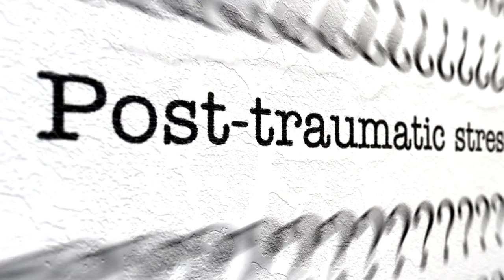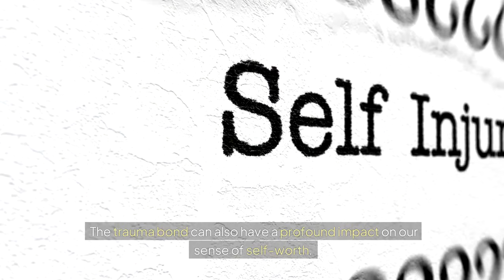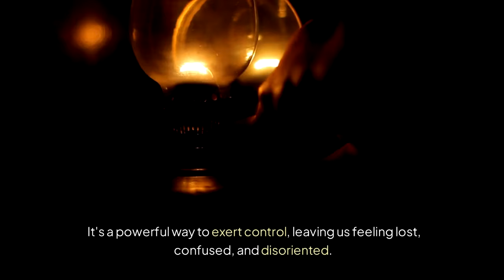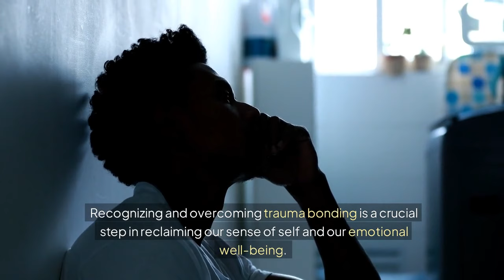Narcissistic Abuse: The Liberation You Deserve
Welcome to the Stylin' Spirit channel! In this empowering video, we delve into the concept of the trauma bond and how to break free from the cycle of narcissistic abuse. Learn about the signs of a toxic relationship, the psychological effects of the trauma bond, and practical steps to liberate yourself and reclaim your power. If you're ready to take control of your life and move towards healing, this video is a must-watch. Join us on this journey to breaking free from the trauma bond and stepping into a life of empowerment and freedom.